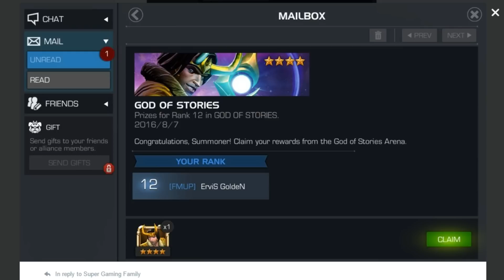LOKI ARENA CUT OFF SCORE?!?!? MARVEL: Contest of Champions (iOS/Android)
In this episode we take a look at the cut off score needed to get a 3 and 4 star loki from the arenas in MARVEL Contest of Champions